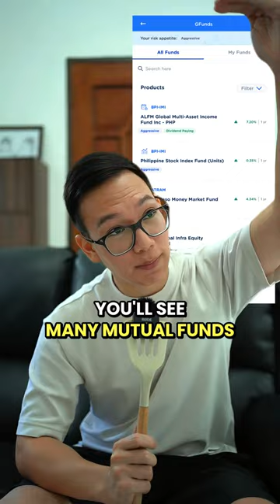How to grow your money through GCash?